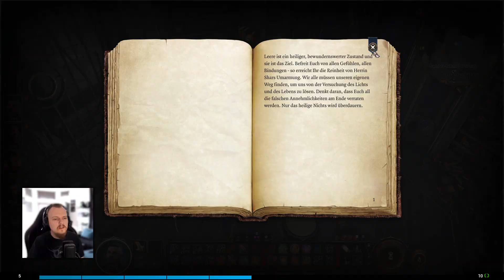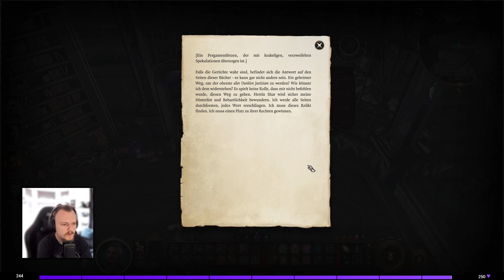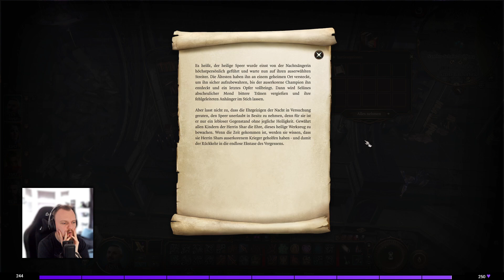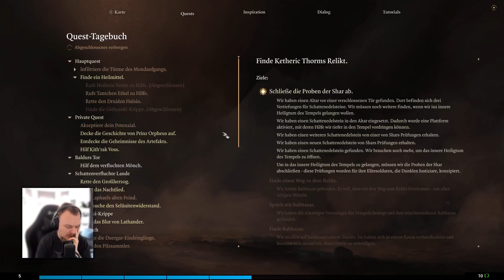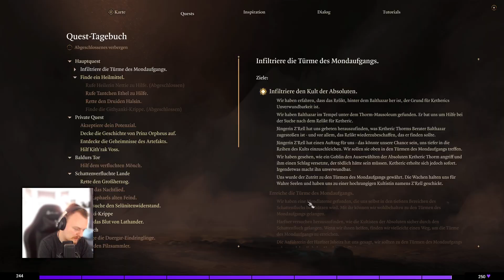Baldur's Gate 3: Session 13 - Die Trigger Session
Baldur's Gate 3 ist die Fortsetzung einer legendären Spielereihe. Nach 23 Jahren wird die Geschichte rund um Baldur's Gate weitererzählt. Dieses Mal geht es hinab in die Hölle. Die Story ist dabei angelehnt an das Dungeons & Dragons 5e Abenteuer "Descent into Avernus".

Session 13 ist der aktuelle Gipfel der Paragrimm'schen Meckerei. Es wird leider einfach nicht besser. Durch einen Glitch verliere ich einfach erneut meine beiden Waffen. Die Kämpfe waren auch nicht wirklich berauschend und am Ende geht es mir fast schon 2 Schritte zu weit vom Regelwerk weg.

➡️ Story Grundlage:
👉 Abenteuer "Descent into Avernus" (Ref-Link)
👉 Baldur's Gate 1 und 2, sowie weitere Beamdog Spiele (Ref-Link)
👉 Baldur's Gate Comic (Ref-Link)

➡️ Über Mich:
Hallöchen, ich bin Henry aka. Paragrimm und augenscheinlich ein ziemlicher Nerd. Ich zocke seitdem ich 3 Jahre alt bin. Bin mit Nintendo Spielen aufgewachsen und kam schon früh zu Rollenspielen (z.B. Gothic) und Sandbox-Spielen (z.B. Clonk), das hat mich bis heute geprägt. Pen & Paper (D&D 5E, Pathfinder 1 & 2) war nur ein logischer nächster Schritt.

➡️ Rechtliches Gedöns:
Dungeons & Dragons, Baldur's Gate und alle damit in Verbindung stehenden Logos und Designs sind Warenzeichen oder eingetragene Warenzeichen der ihrer jeweiligen Besitzer.